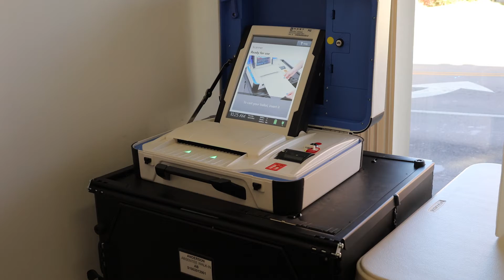Preparing for Election Day: Voter tips from County Clerks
Our County clerks and their staffs have been hard at work preparing for next week's election and they have some great tips for voters. Thanks again to all of them for their dedication to ensuring the voting process goes smoothly for all of Kentucky's residents.